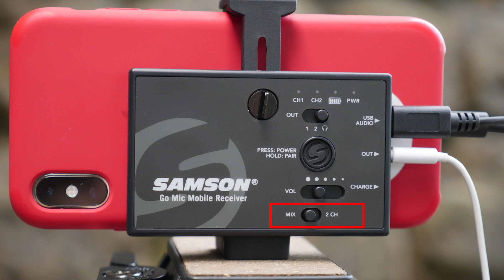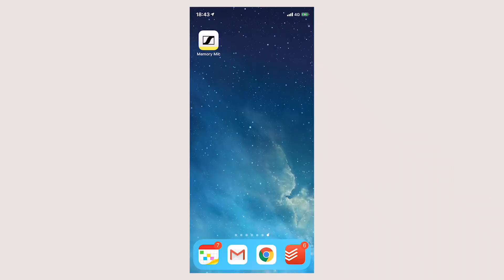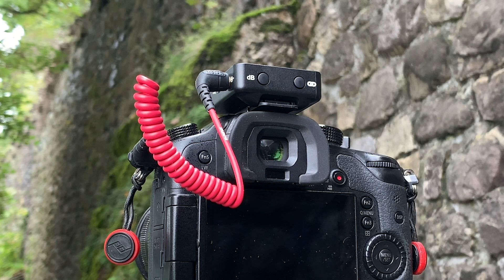KABELLOSE MIKROFONE: Mehr Bewegungsfreiheit beim Filmen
Um beim Filmen auch mal weiter weg von der Kamera stehen zu können, sind kabellose Mikrofone und Funkstrecken ideal 💃 In diesem Video stelle ich Dir neue Produkte vor. Getestet habe ich:

Mein Favorit ist das Røde Wireless Go: Es ist sehr klein, die Tonqualität stimmt, und der Preis auch.

Ich empfehle Dir, dazu ein Lavaliermikrofon zu verwenden – das ist im Video diskreter als das Senderkästchen.
▶ Lav-Mik Profilösung: VT506 Eco (3,5mm-TRS-Stecker bestellen)

Details zum Test und weitere Infos zu den Produkten findest Du in meinem Blog

Wann sich welcher Mikrofon-Typ am besten eignet, dazu habe ich diesen Ratgeber erstellt (mit aktuellen Produkte-Tipps)

Spezifische Tipps für Mikrofone zum Filmen mit Smartphone findest Du in diesem kostenlosen PDF

Das erwähnte Video von 2017, in dem ich bereits mehrere Funkstrecken und kabellose Mikrofone getestet habe, ist

Video hat Kraft – nutze sie!
Herzlich, Judith